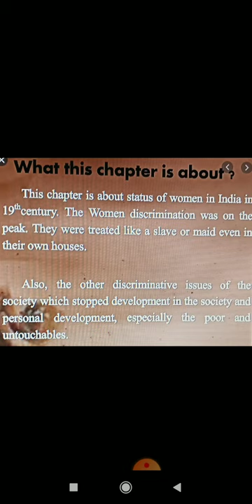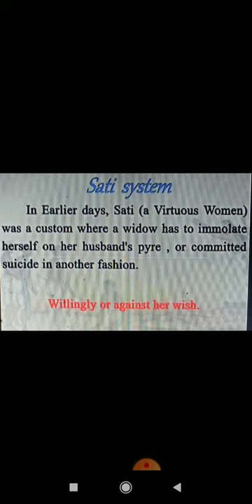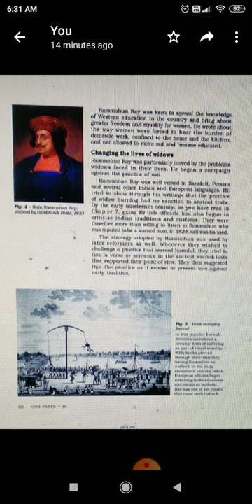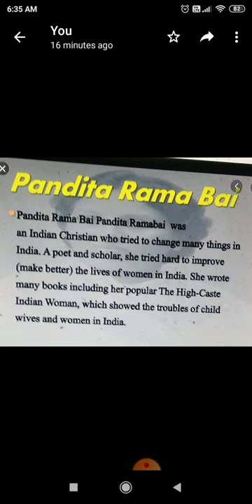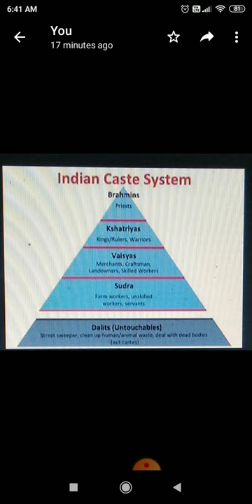class 8 history Women, Caste and Reform